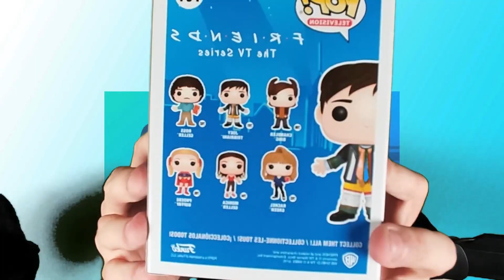THE FRIENDS EXPERIENCE : Mes ACHATS à la BOUTIQUE ! 🛍️ (UNBOXING)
Les amis, découvrez mes achats à la boutique de TheFriendsExperience !